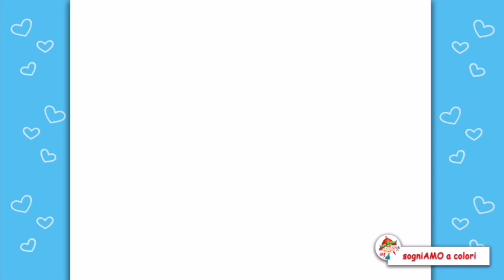Come disegnare Pollon... How to draw Pollon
Impara a disegnare con me con semplici passaggi... E se ti piacciono i contenuti dei miei video metti un bel like e iscriviti al mio canale per non perdere le mie facili lezioni di disegno

... e se vuoi che io realizzi un video tutorial di un disegno in particolare lasciami un commento e cercherò di accontentarti

Learn to draw with me with simple steps ... And if you like the contents of my videos put a nice like and subscribe to my channel to not miss my easy drawing lessons